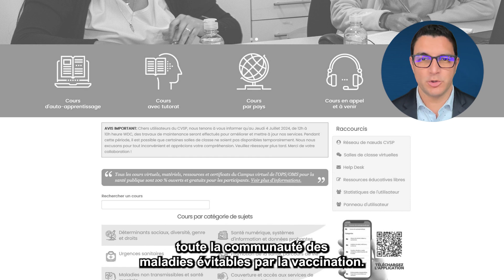Programme de formation pour les gestionnaires du Programme Élargi de Vaccination certifié par l'OPS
L'OPS lance 4 cours en ligne gratuits sur la vaccination pour les professionnels de la santé intéressés par la formation à la vaccination et les étudiants du secteur de la santé